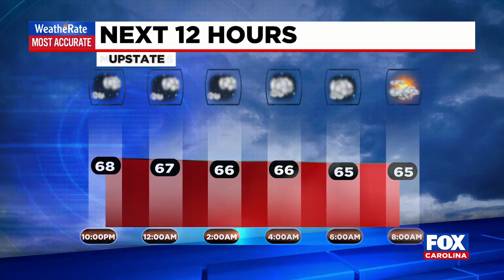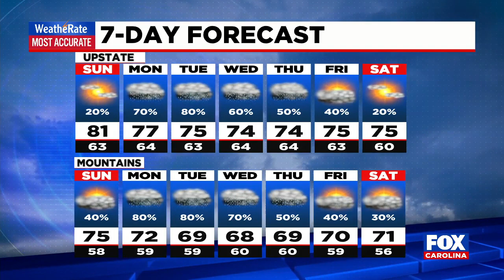9:00 PM News Update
Shale and Bob take a look at some of the biggest stories from today